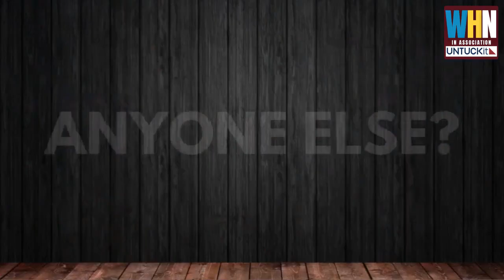10 MOST LIKELY WEST HAM PLAYER EXITS IN JANUARY | WEST HAM NETWORK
10 MOST LIKELY WEST HAM PLAYER EXITS IN JANUARY | WEST HAM NETWORK